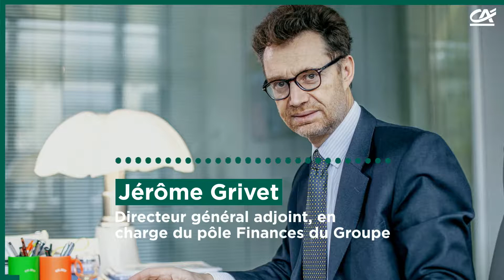Vidéo - Résultats T3 2020 : le décryptage de Jérôme Grivet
Jérôme Grivet, Directeur général adjoint, en charge du pôle Finances du Groupe, décrypte pour vous nos résultats au 3ème trimestre 2020.